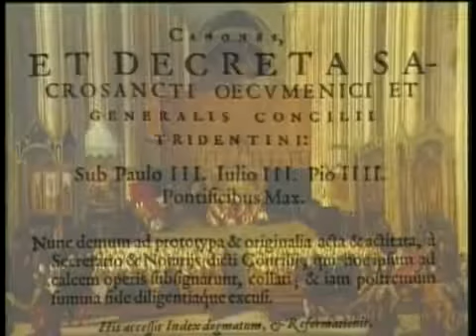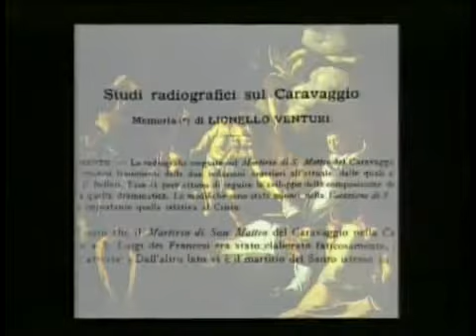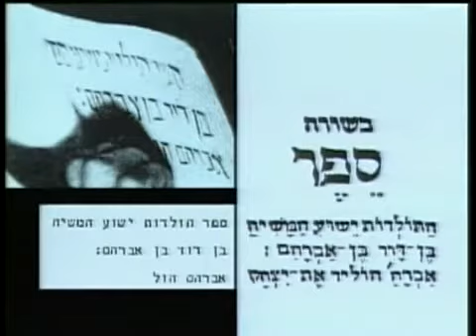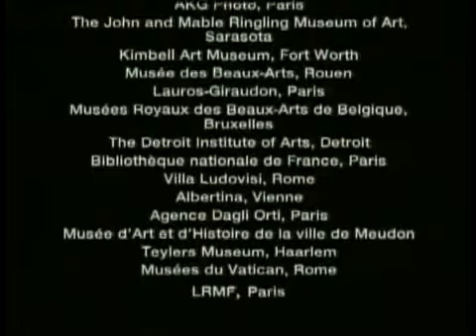Caravaggio - Anjos e Carrascos (Coleção Paletas Ep.15)